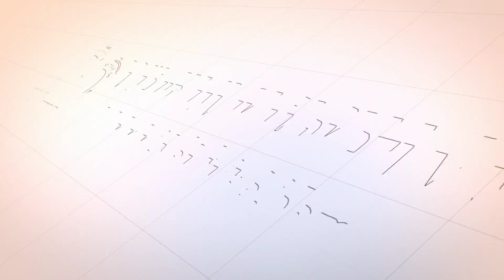HADITS PERISTIWA PERJALANAN ISRA MI'RAJ NABI MUHAMMAD SAW - Ustadz H Nazli Hasan, Lc., MA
Acara memperingati isra mi'raj nabi muhammad saw, bertepatan dengan malam 27 rajab 1443 H, di masjid jamik lancang garam lhokseumawe, bersama guru mulia ustadz h nazli hasan, lc., ma...